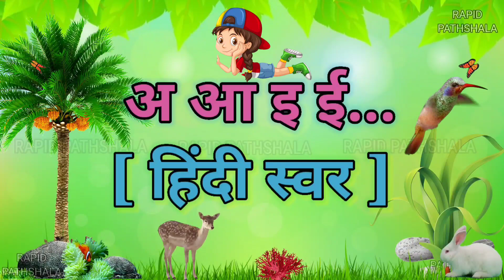अ से अः तक | अ से अनार | अ आ इ ई उ ऊ ए ऐ ओ औ hindi शब्द |hindi Varnmala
Video highlights :

हिन्दीस्वर
a for apple
abcd
ABC alphabet
kidssong

मीठा
दाना
a anar ka meetha Dana
meetha
mitha
mita
dana
dna

monkey
snowman
snow
baraf
barf
बर्फ
baby
bachha
cartoon
haddi
skeleton
skelton
kankaal
kankal
khopdi
murgi
murga
cock
bal geet
alphabet song

हिन्दीस्वरabcd
a for apple b for ball
abcdefg
ABCD

असेअनार
कसेकबूतर
toddlers
kidsvideo
kidseducation

अनारगीत
हिंदी वर्णमाला
बालगीत
हिन्दी व्यंजन
Hindi Alphabet
kids
kidsvideo

अनार वाला
Anar chat

Varnamala Telugu
Sanskrit varnamala

Topic covers :

Varnamala spelling
41 व्यंजन कौन कौन से हैं

वर्णमाला चार्ट
हिंदी वर्णमाला in English
वर्णमाला मराठी

RAPID PATHSHALA